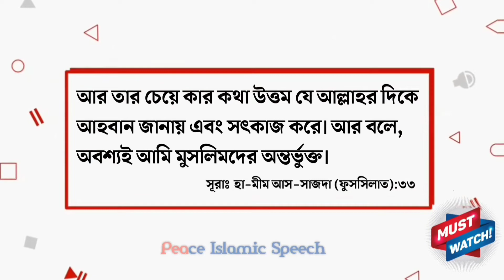রাগের কারণে তালাক দিলে কয় তালাক হয়? Abdullah Bin Abdur Razzak Bin Yousuf